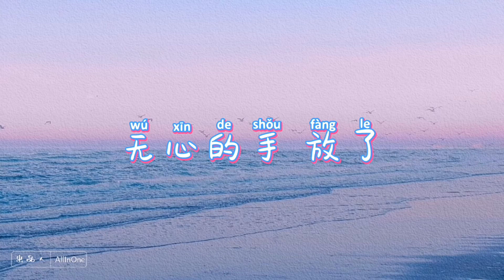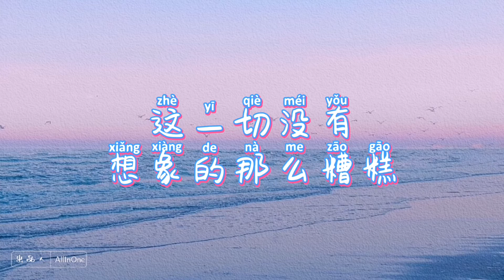无心斗艳 — 大布/苏泽龙『对着土壤里的我争辩 它站在对面如此鲜艳』【♫動態歌詞lyrics♫】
无心斗艳
作曲：大布
作词：大布
编曲：大布 袁文睿
苏泽龙
对着土壤里的我争辩
它站在对面如此鲜艳
它笑我在众人眼中的妆点
遮住了最后道光线

还不是一个人
还不是一直等
又忘了给自己浇水像丢了魂
假设那滴水不能够解渴
那干嘛不做一只野鸽飞着

不停地走 为何
无心的手 放了
固定的酒 醉了
附近的人 睡了

修复好的花瓶再一次被损坏
还好它一直在等待 我知道你在

客串：
艳阳高照后的倾盆大雨
来得更猛烈些吧从来没怕你
倾盆大雨后的艳阳高照
这一切没有想象的那么糟糕

♫*该歌曲版权为歌手本人及音乐公司所有，若喜欢此歌手音乐请支持正版。
*辅助图像都来源于网络，版权归于原作者所有。如需添加版权信息，请与我们联络。
若你喜欢此频道，给个赞，订阅和分享哦多谢～

*All copyrights belong to the creator of this music.